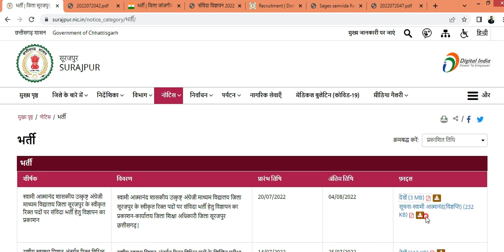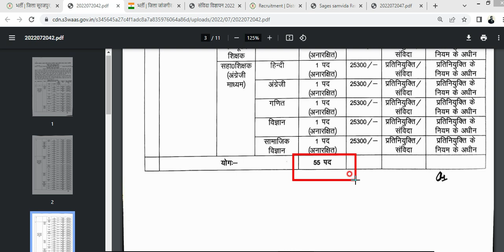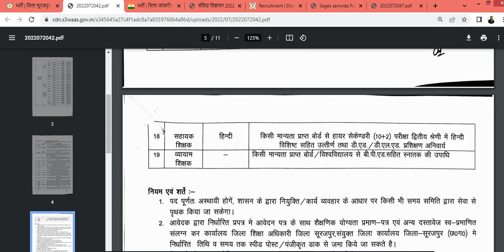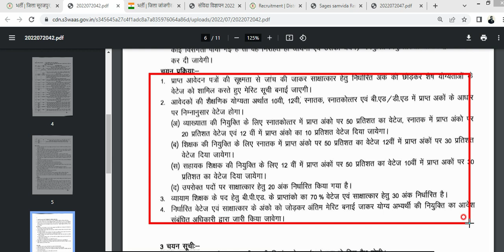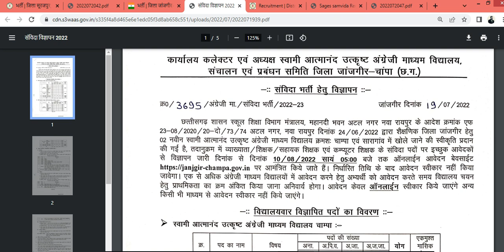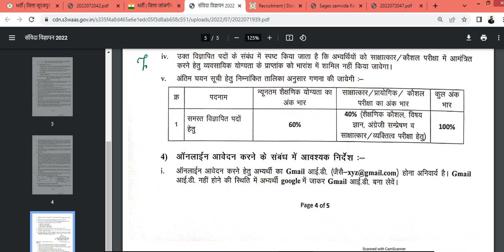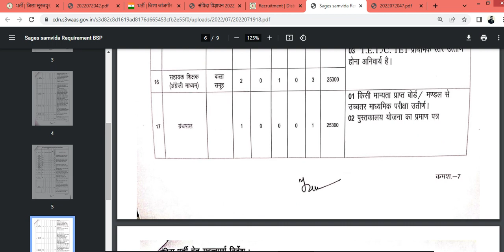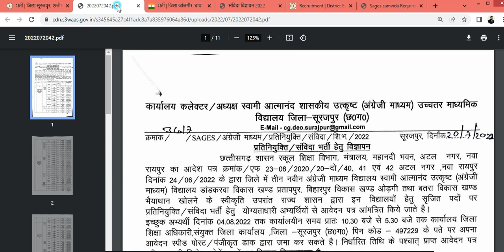तीन जिलों में स्वामी आत्मानंद स्कूल टीचर बम्फर भर्ती/ वैकेंसी 2022|| Surajpur | Bilaspur | janjgir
हेलो दोस्तों मैं आदित्य आप सभी का स्वागत करता हूँ अपने यूट्यूब चैनल "नेक्स्ट रोजगार " में इस वीडियो में हम बात करेंगे छत्तीसगढ़ स्वामी आत्मानंद स्कूल टीचर भर्ती/ वैकेंसी जिला सूरजपुर ,जांजगीर -चाम्पा ,बिलासपुर में आयी टीचर वैकेंसी के बारे में इस वीडियो में ऑनलाइन फॉर्म भरना सीखेंगे ,वीडियो पसंद आये तो वीडियो को लाइक करे और "नेक्स्ट रोजगार " चैनल को सब्सक्राइब करे धन्यवाद्. दोस्तों अगर संभव हो तो हमारा टेलीग्राम ग्रुप जरूर ज्वाइन करें क्यूंकि प्रतिदिन बहुत से न्यूज़ /वैकेंसी /अपडेट आते है, जिनका वीडियो बनाना संभव नहीं हो पाता है, ऐसे अपडेट को हम सीधे हमारे टेलीग्राम चैनल द्वारा शेयर करते हैं। टेलीग्राम ग्रुप्स पर जुड़ने के लिए इस लिंक पर जाएं या फिर अपने टेलीग्राम एप्प में "nextrojgar" लिखकर सर्च करें और ग्रुप को ज्वॉइन करें 👇👇👇

Swami atmanand vecancy 2022

Bemetara school vacancy

Bemetara teachers vacancy

Bemetara vacancy 2022

latest CG job 2022

Chhattisgarh school job 2022

CG school vecancy

Bemetara lecturer vacancy Hindi medium

Cg teacher vecancy Hindi medium

cg job Hindi medium2021

बेमेतरा शिक्षक भर्ती

बेमेतरा व्याख्याता

बेमेतरा शिक्षक स्कूल

बेमेतरा स्वामी आत्मानंद स्कूल

स्वामी आत्मानंद स्कूल भर्ती

छत्तीसगढ़ भर्ती 2022

शिक्षक भर्ती

व्याख्याता भर्ती

सहायक ग्रेड भर्ती

प्रधान पाठक भर्ती

Hindi medium teacher vacancy

Hindi medium lecturer vacancy

CG school vecancy

CG Hindi medium school

CG English medium school Vacancy

Swami atmanand school Bilaspur mein form kaise karen

kanker Swami atmanand school mein chain process

kanker Swami atmanand mein verification detail

kanker full verification detail

kanker school full verification detail

kanker teacher vacancy

kanker Requirement 2022

Cg sawami atmanand School requirement 2022